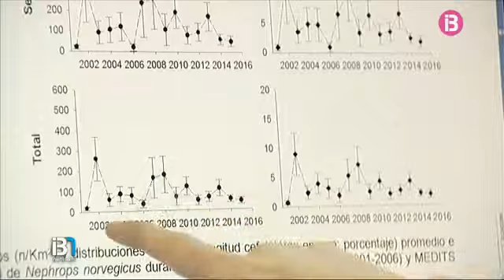Entrevista de IB3 TV a Beatriz Guijarro del COB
Noticia de IB3 Notícies (Migdia, 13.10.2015) sobre el estado de explotación de los recursos pesqueros de interés comercial en Baleares y los estudios realizados por nuestro Centro.